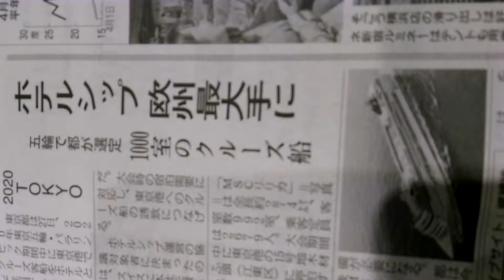2018年4月28日